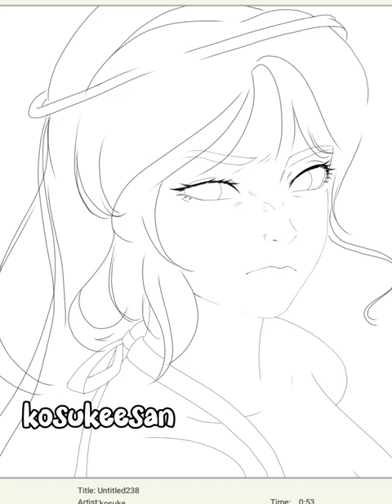How i draw on Ibis paint X 👾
kosuke presentingggggg a very low effort shorrrttttttt
NVM
the art isn't low effort okay...
it took me 10 hours to draw. 🤡

ummmm came this far?
my insta account is @kosukeesan

sankyu for reading till here and wasting your time on me